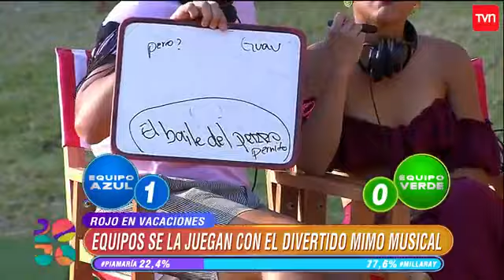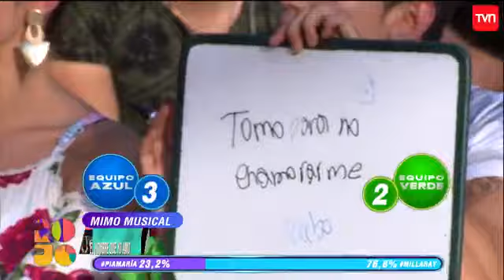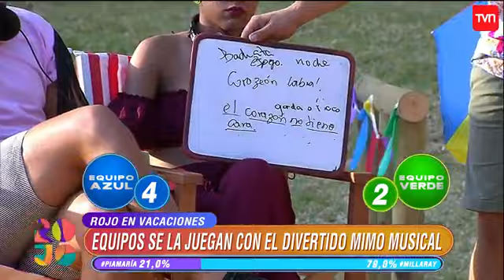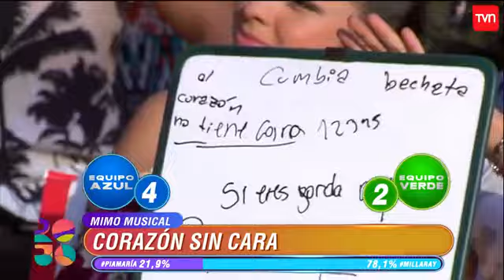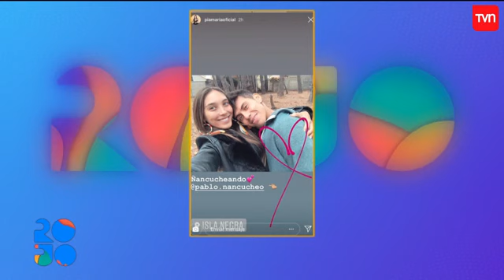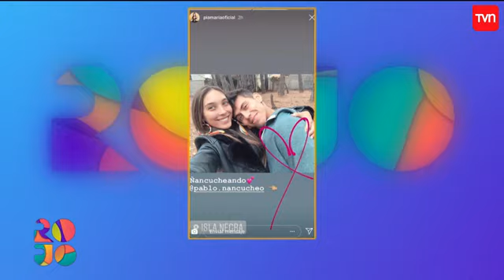Capítulo 175 - 21 de enero del 2019 | Rojo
Revive los mejores momentos del programa busca talentos de TVN.

¿Chileno en el extranjero?